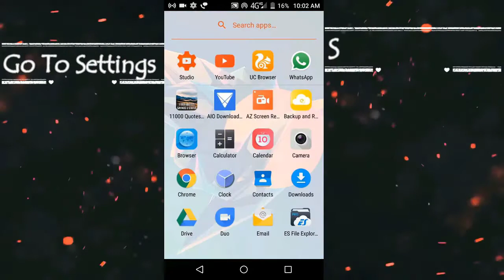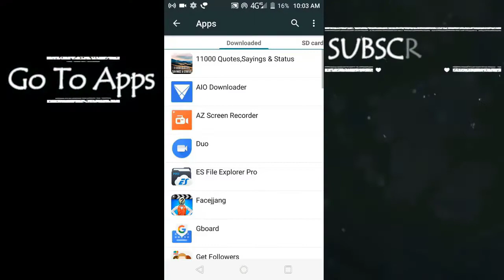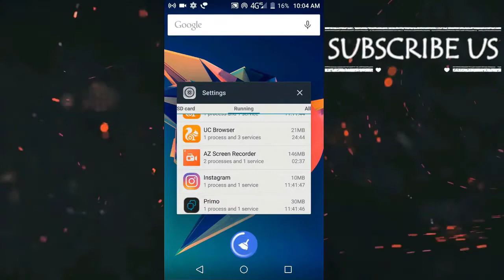Phone is Hanging? Solve Right Now 100% Solution |2017| [Hindi] NoRoot Required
How To Solve Hanging Problem in Android 2017 in Hindi:-
In this video I will show you How can you solve the hanging problem of android in just a simple steps and by doing just a simple setting change in almost any android phone like samsung hanging problem,lenvo hanging problem,oppo hanging problem,vivo hanging problem,mi hanging problem and many more.with the help of this video you can solve your hanging problem in android .

Here you will get Latest Tech & Tricks about  Android, iPhone, Hacks, Internet, Facebook, WhatsApp, Pc,Windows,  GameHacks, Android Game Cheats and much more.

The man behind all Tech ,Tricks & Website is Sameer Kumar .He likes to find something new & amazing on internet and helps everyone to Get Most Out Of Their Gadgets

**GET CONNECTED TO ME**